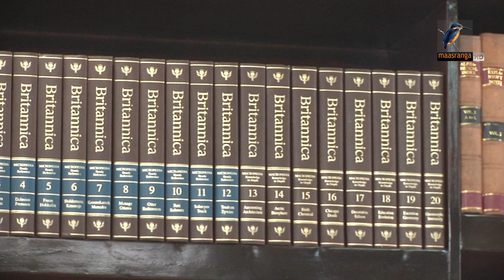বন্দরে পড়ে থাকা দামি গাড়ির নিলাম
প্রায় এক দশক ধরে চট্টগ্রাম বন্দরে পড়ে থাকা ১১৩ টি বিলাসবহুল গাড়ি নিলামে উঠছে আগামী মাসে।পর্যটন সুবিধায় আনা এসব নামি-দামি ব্র্যান্ডের গাড়ি আগেও বেশ কয়েকবার নিলামে তোলা হয়। যৌক্তিক দাম না পাওয়ার কথা বলে বিক্রি করা হয়নি তখন।MaasrangaNews

2 Bir Uttam Ziaur Rahman Road (New Airport Road)